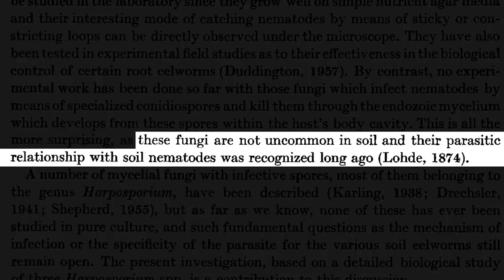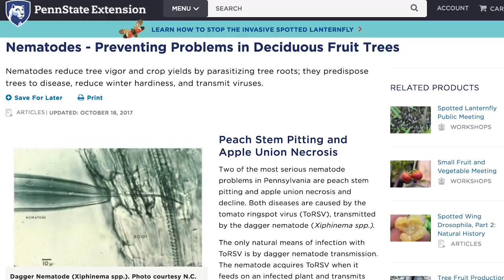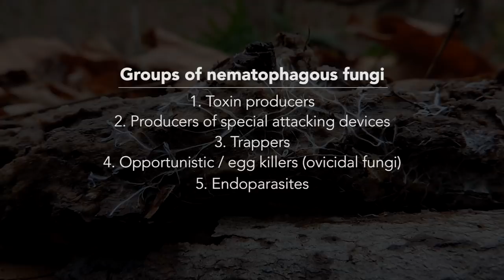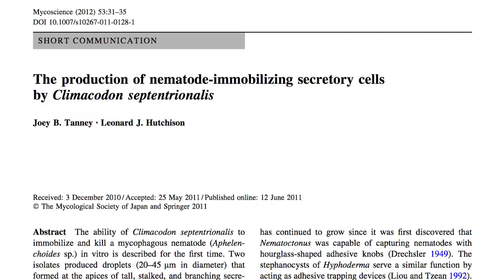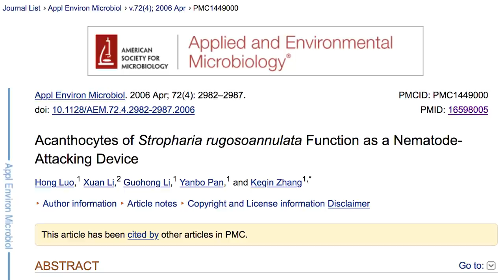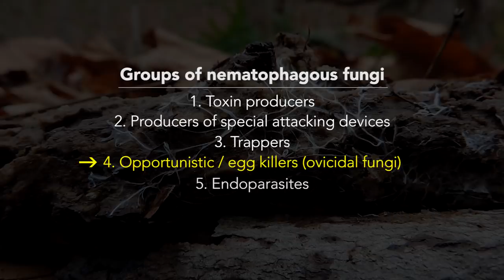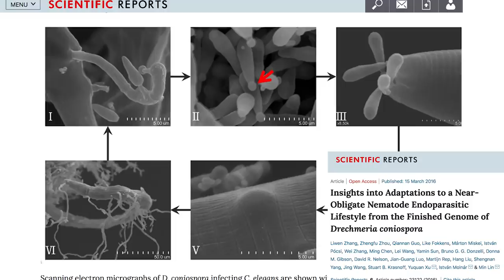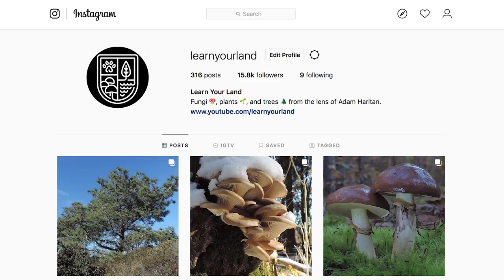The Curious Lives Of Carnivorous Mushrooms